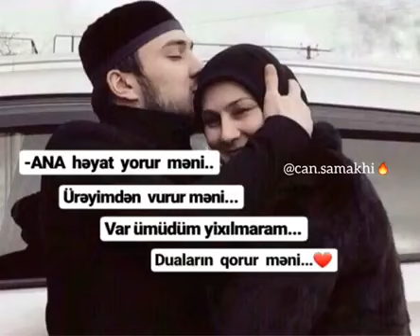ANA Heyat yorur meni..😔Whatsapp